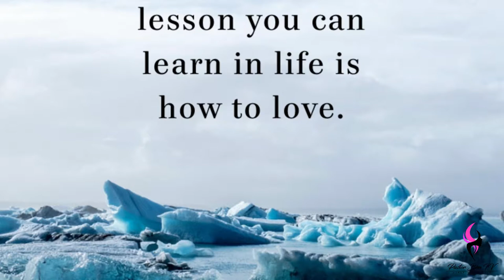Like Jesus | Daily Motivation | Pastor Bim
Watch this insightful motivation teaching by Pastor Bim
What does it mean to be LIKE JESUS ?

The Bible says as he his so are we.

1 John 4 vs 17
Herein is our love made perfect, that we may have boldness in the day of judgement: because as he is, so are we in this world. (KJV).

As Jesus we should be Steadfast.Let us show our Love for God in what we do and what we say.

Let us be focus like Jesus. Like Jesus let us be found within the house of God.

The Bible said do not forsake the gathering of sons like some do.

Not forsaking the assembling of ourselves together, as the manner of some is; but exhorting one another: and so much the more, as ye see the day approaching. (KJV).

But he was wounded for our transgressions, he was bruised for our iniquities: the chastisement of our peace was upon him; and with his stripes we are healed. (KJV).

Jesus relied on the confidence on God the Father not anyone else.

Give Thanks in any Situation to God.

1 Thessalonians 5 vs 18
In everything give thanks: for this is the will of God in Christ Jesus concerning you, (KJV).

Jesus used faith to do many things.

Put your Faith in the Father
Like Jesus keep moving forward regardless of the opposition.

For God so loved the world that he gave his only begotten Son, that whosoever believeth in him should not perish, but have everlasting life (KJV).

READ PSALM 148 VS 1 TO 14 FIND OUT HOW EVERYTHING PRAISES GOD.  I.E WIND
 Praise ye the LORD. Praise ye the LORD from heavens: praise him in the heights.(KJV).

Let them praise the name of the LORD: for his name alone is excellent; his glory is above the earth and heaven.(KJV).

Jesus saith unto him, I am the way, the truth and life: no man cometh unto the Father, but by me. (KJV).

Philippians 2 vs 11
And that every tongue should confess that Jesus Christ is Lord, to the glory of God’s the father (KJV).

Revelation 22 vs 21
The grace of our Lord Jesus Christ be with you all. Amen (KJV).

Jesus saith unto him, Have I been so long time with you, and yet hast thou not known me, Philip?  he that hath seen me hath seen the Father, and how sayest thou then, Shew us the Father? (KJV).

1 John 4 vs 15
Whosoever shall confess that Jesus is the Son of God, God dwelleth in him, and he in God.(KJV).

Act 4 vs 12
Neither is there salvation in any other: for there is none other name under heaven given among men, whereby we must be saved. (KJV).

JESUS IS ALIVE AND JESUS IS KING ABOVE ALL KINGS

AT THE MENTION OF JESUS NAME EVERY KNEE SHALL BOW AND EVERY TONGUE SHALL CONFESS JESUS CHRIST IS LORD.

Philippians  2 vs 10
That at the name of Jesus every knee should bow, of things in heaven, and things in earth, and things under the earth.(KJV).

JESUS SAVIOUR, JESUS IS ETERNAL

JESUS IS THE ONLY LIVING GOD ,REDEEMER, AND DELIVERER

JESUS IS SOVEREIGN, JESUS IS SINLESS, JESUS IS ALL POWERFUL, JESUS IS ALL SUFFICIENT

JESUS IS ALPHA AND OMEGA , THE MIRACLE WORKER, JESUS  ALONE SOLVES ALL IMPOSSIBILITIES, JESUS IS COMPASSIONATE AND MERCIFUL, JESUS THE PRINCE OF PEACE

But Jesus beheld them, and said unto them, With men this is impossible; but with God all things are possible.(KJV).

But seek ye first the Kingdom of God, and his righteousness; and all this things shall be added unto you. (KJV).

Jeremiah 29 vs 11
For I know the thoughts that I think toward you, saith the LORD, thought of peace, and not of evil, to give you an expected end. (KJV).

Jeremiah 29 vs 12
Then shall ye call upon me, and ye shall go and pray unto me, and I will hearken unto you. (KJV).

Jeremiah 29 vs 13
And ye shall seek me, and find me, when ye shall search for me with all your heart. (KJV).

JESUS IS FAITHFUL,JESUS IS THE MASTER OF THE UNIVERSE, JESUS IS MIGHTY TO SAVE
JESUS RESTORES AND RENEWS.